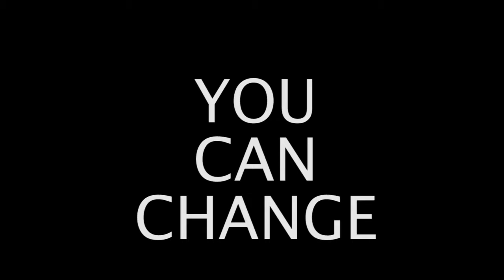INNOVATION FOR SOCIAL CHANGE 1 2 |Short Film 2016 | Yes Foundation